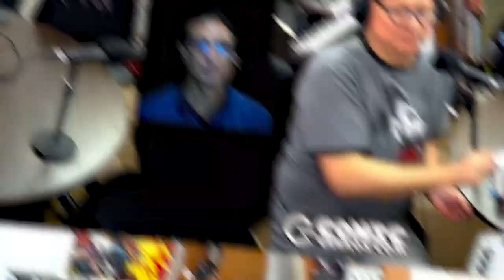10 en 10 984: Super Heroes Adoptados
Conozca 10 super heroes que fueron adoptados